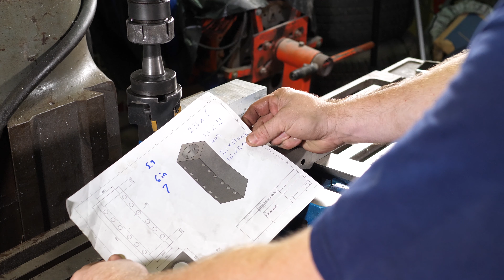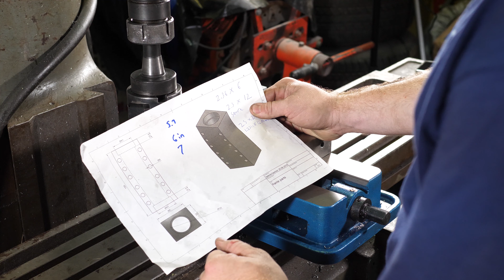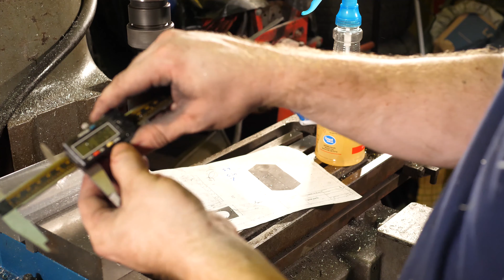Machining 2STROKE STUFFING's Land Speed Attempt Bike Parts - Part 1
In this 3 part series i am machining some parts for 2strokestuffings land speed record bike. In this video i am machining the raw 2.5in square bar into the final shape.

2STROKE STUFFING's Channel!

Cleaning Supplies:
Favorite Engine Clearing Supplies
Gunk Gel
Gunk Original
Gunk Orange
Simple Green
Simple Green Gallon

Camera Gear:
Rode Wireless Mics
Lumix G7 4K camera
Go Pro
GoPro Chest mount
Main Camera Lens